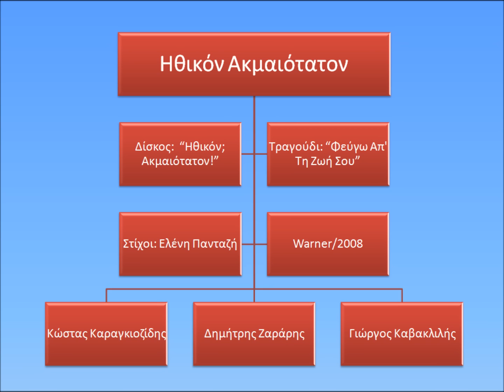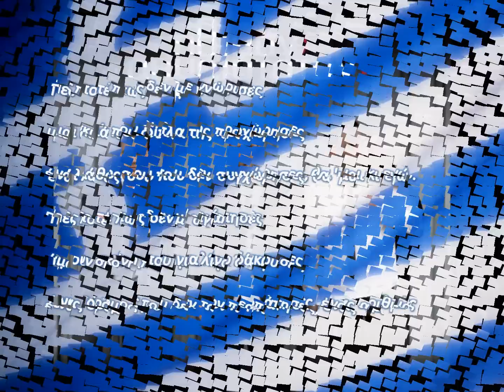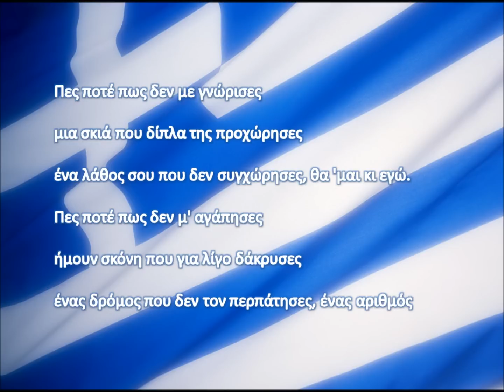Ηθικόν Ακμαιότατον - Φεύγω Απ' Τη Ζωή Σου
Ηθικον Ακμαιότατον - Φεύγω Απ' Τη Ζωή Σου

Δίσκος:  "Ηθικόν; Ακμαιότατον!"
Στίχοι: Ελένη Πανταζή
Κώστας Καραγκιοζίδης, Δημήτρης Ζαράρης, Γιώργος Καβακλιλής
Label: Warner
Έτος: 2008